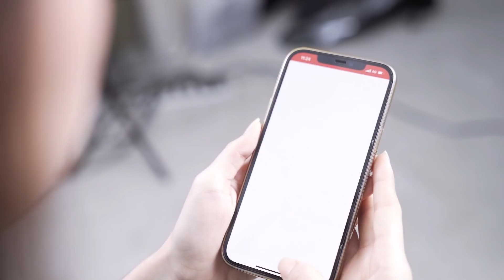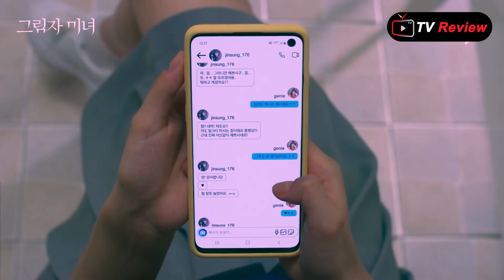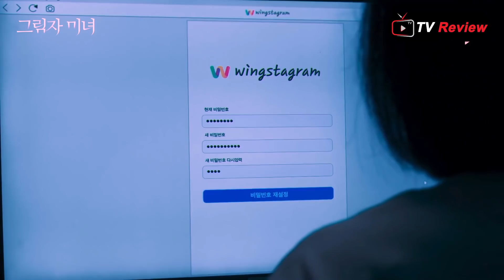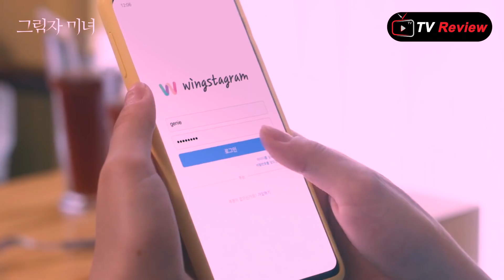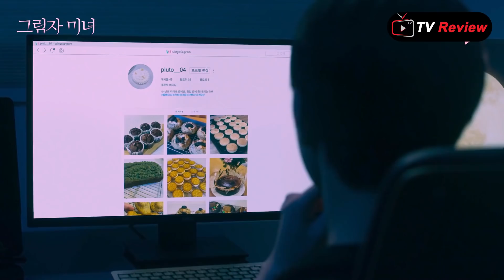សម្រាយរឿង - ស្រមោលស្រីស្អាតក្នុងinternet ភាគ៧​ | TV Review | Ra Sreytouch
L192 Delivery ផ្តល់សេវាកម្មរហ័សទាន់ចិត្ត ទទួលដឹកជញ្ជូន 25 ខេត្តក្រុង ជាមួយតម្លៃពិសេសចាប់ពី​ 2,500 រៀលក្នុងទីក្រុងភ្នំពេញនិងតាខ្មៅ និង 5,000 រៀលប៉ុណ្ណោះនៅតាមបណ្ដាខេត្តនានា
ឧបតម្ភសម្រាប់លើកទឹកចិត្តអេតមីនតាមរយៈ
ខ្ញុំនឹងធ្វើការប្រកាសឈ្មោះអ្នកដែលបានផ្ញើនៅខាងមុខវីដេអូ
Name: Ra Sreytouch